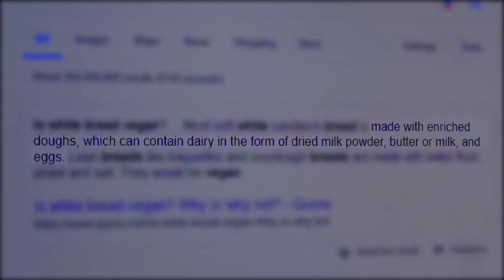i've made a mistake...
UHHHHHHHHHHHHH